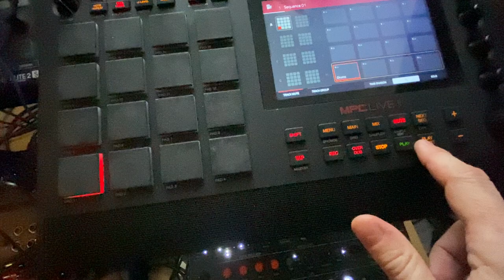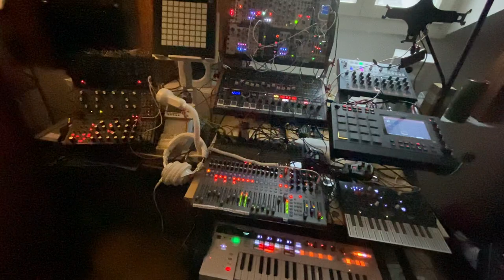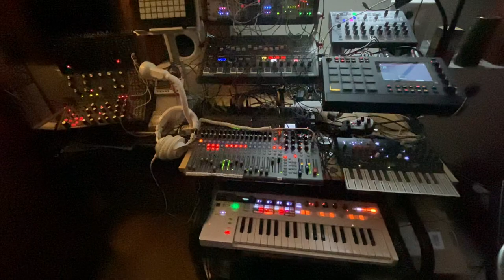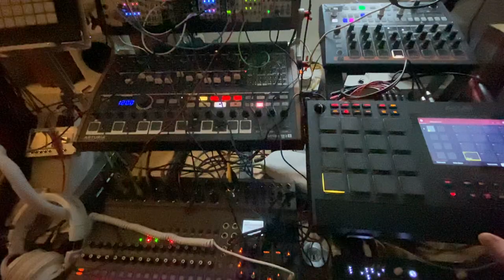Funkish Turkey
Every e-commerce I ever visited is now sending me Thanksgiving Friday offers from mid-October to the end of the Cyber week. Then it will all be about Christmas. So that a kind of Turkey ballet... just more funky.